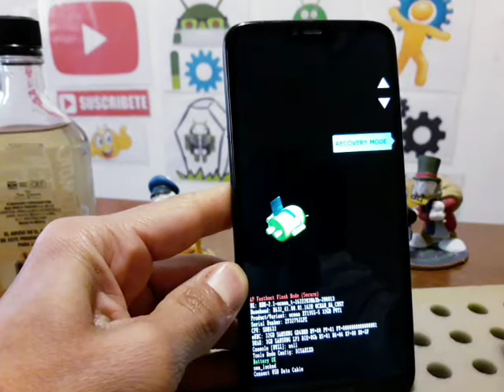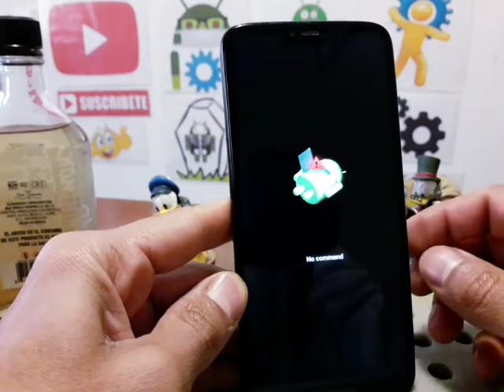como desbloquear un teléfono moto g7 power